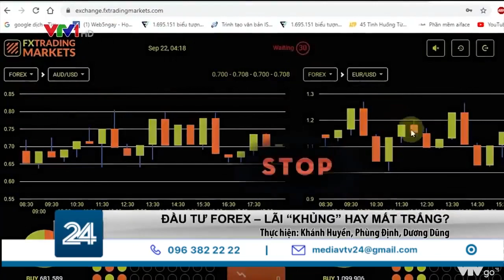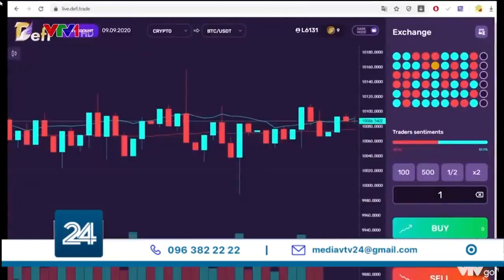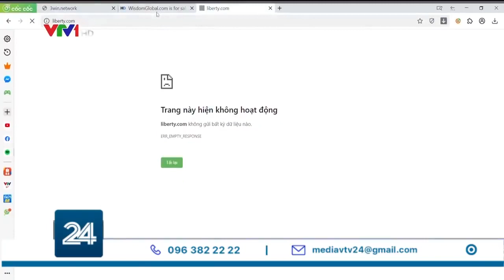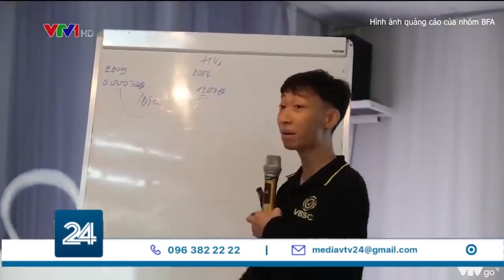Đầu tư Forex Lãi “khủng” hay mất trắng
Mức lợi nhuận quá cao, khiến cho hàng chục nghìn người khắp các tỉnh, thành tham gia các sàn Forex trái phép như một trào lưu, nhất là trong bối cảnh dịch bệnh khiến việc sản xuất khó khăn, không ít người không biết đầu tư vào đâu.
Mỗi sàn Forex đều có những cách thức hoạt động khác nhau, nhưng người tham gia đều có chung một điểm: Ước mơ làm giàu 1 cách chóng vánh, nhưng kết cục lại mất hết tiền.